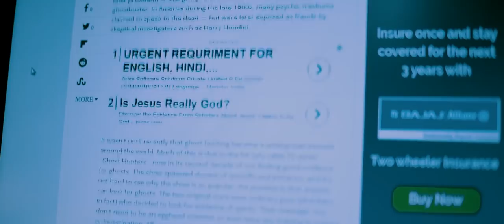THE FOG OFFICIAL TRAILER ||‘ది ఫాగ్‌’ || Virat Chandra || Madusudhan || Chandana || Harini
THE FOG OFFICIAL TRAILER || Virat Chandra || Madusudhan